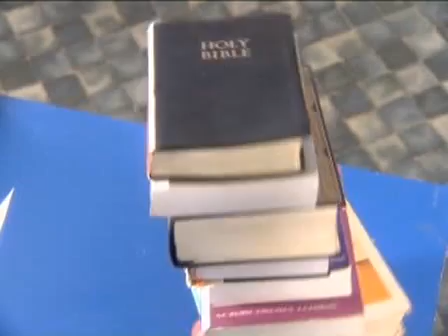16. Vivekananda on Hinduism/story on who will go to the heaven? | JP acted in M.D.Kowshik direction